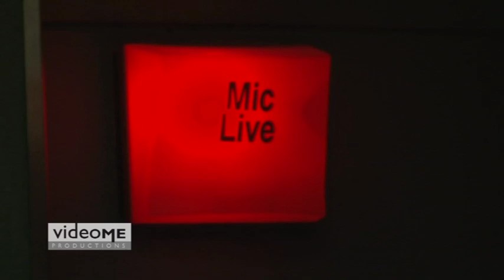Videographer Dublin - Liveline Funny Friday Radio RTE Radio 1 live in studio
A look at how funny friday is done in studio at RTE with Mr Joe Duffy Sil Fox Uncle Bob Carley Doc Brush Sheils and Frank Twomey  Doc Savage Pakie O Callaghan recorded live in the Live line Studio